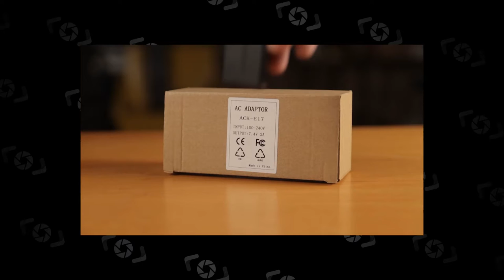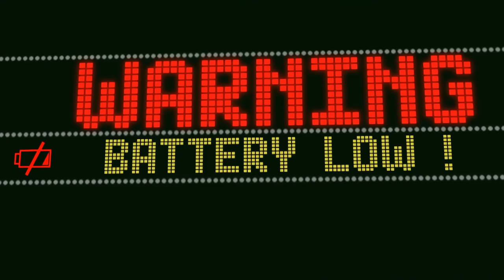BATERIAS AC COM CONECTOR USB/ MAIS ENERGIA PARA SUA CÂMERA PARA CONSEGUIR FOTOGRAFAR POR MUITO TEMPO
Conecte o plugue USB à fonte de alimentação e coloque o acoplador no compartimento da bateria da câmera para fornecer uma fonte de alimentação estável e contínua para a câmera.
Permite que você use fonte de energia externa com sua câmera para conseguir fotografar por muito tempo, sem necessidade de substituir a bateria da câmera repetidamente.